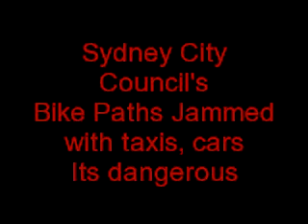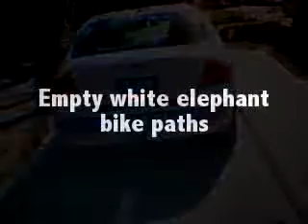sydney city councils bike paths dangerous & jammed